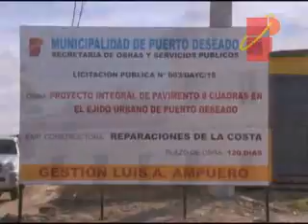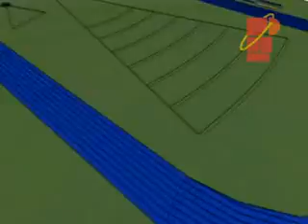30 MINUTOS 09 DE OCTUBRE 2015